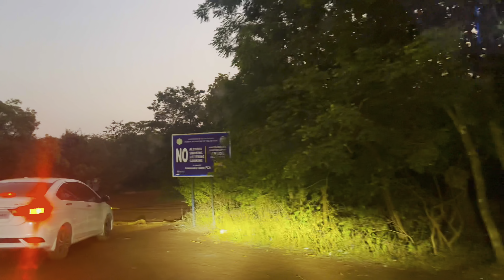Vlogging my Day : Vikarabad Forest